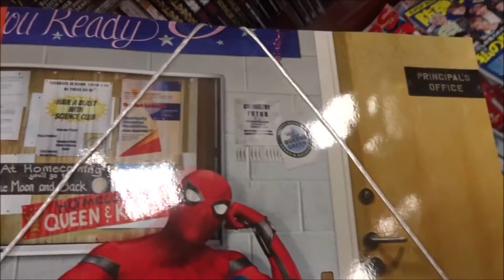SCREENスクリーン 2017年 09 月号「スパイダーマン ホームカミング」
Hiroshima Prefecture
Itsukushima Shrine
 毎日投稿
広島youtuber
次世代 youtuber
１日10万回再生
１００万回以上再生されている動画、チャンネル